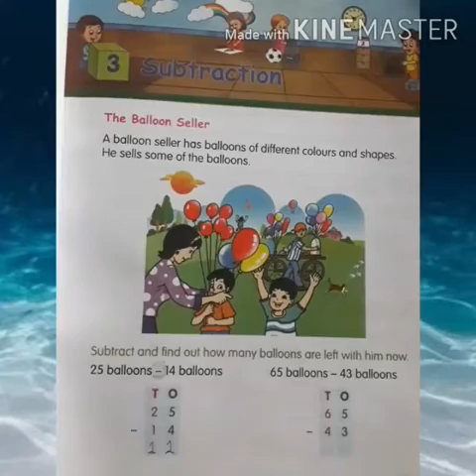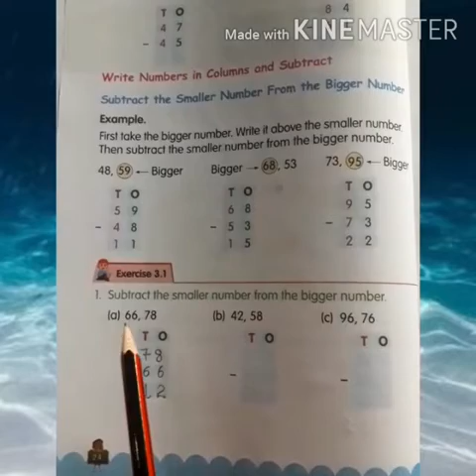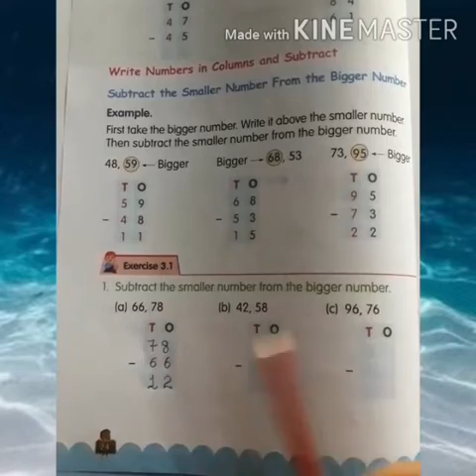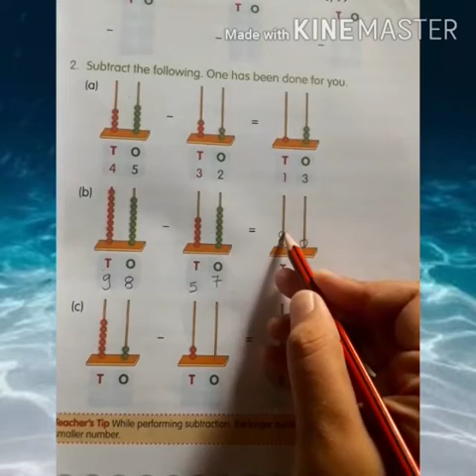Class 2nd /Subject Maths